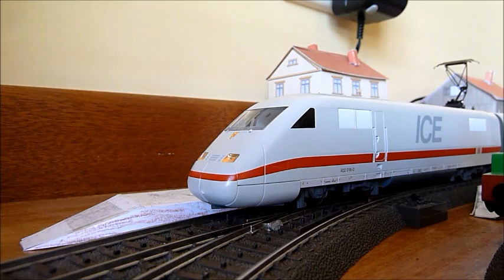ICE 2 in action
This is my new Marklin ICE 2 (36711) in action... be ready to see it in Ep 2 of Marklin Who!!